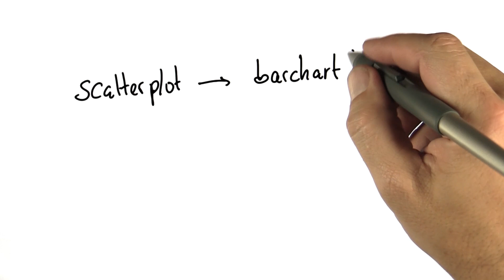Barchart - Intro to Statistics